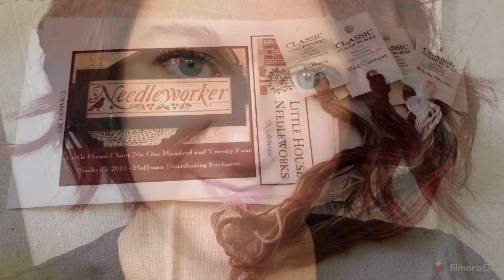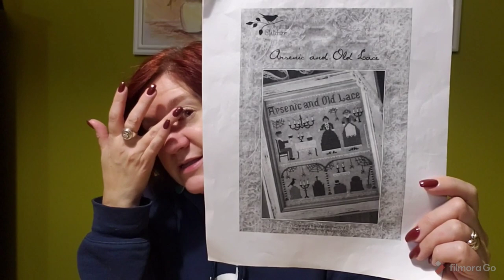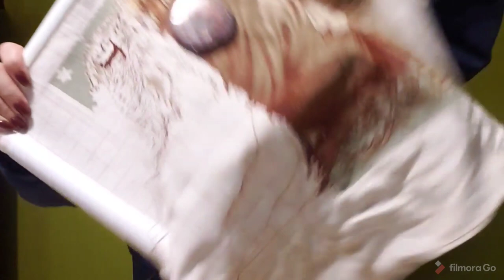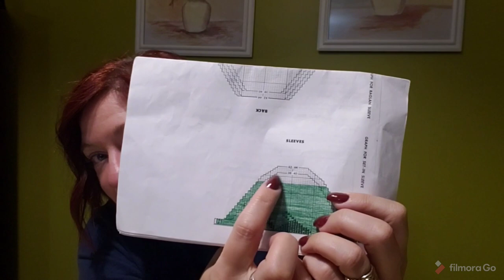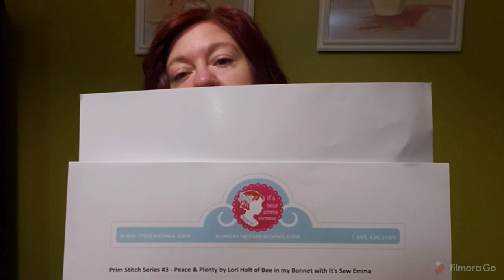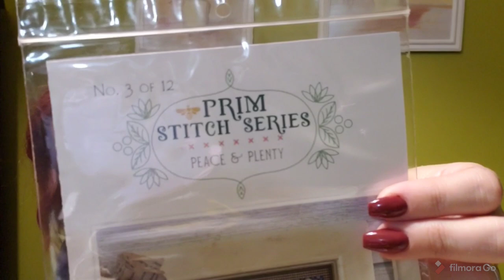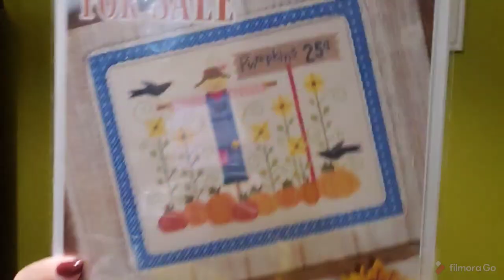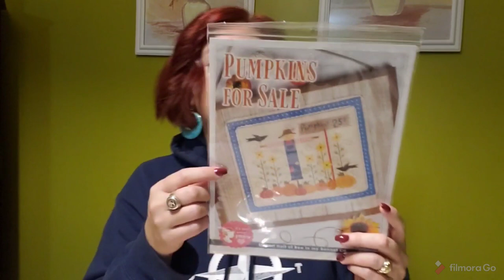Flosstube #88 - WIP Update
Quick update for 3 current Works in Progress.

* Arsenic and Old Lace by the Little Stitcher
* Folk Witch by Gecko Rouge
* Jessica Fletcher Sweater